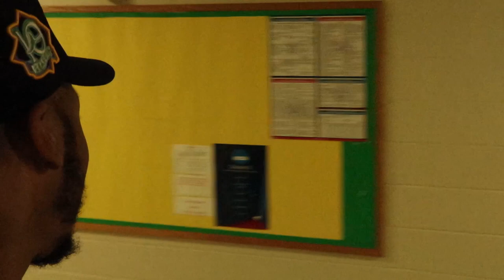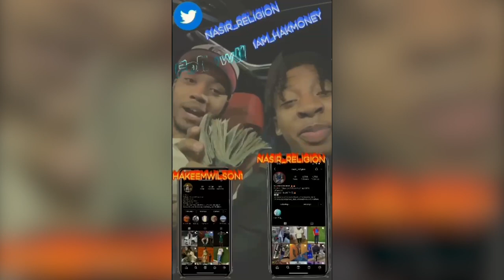HAK'S FIRST SUMMER LEAGUE BANGER + VLOG!!!!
We appreciate all of y'all for watching and supporting our channel.